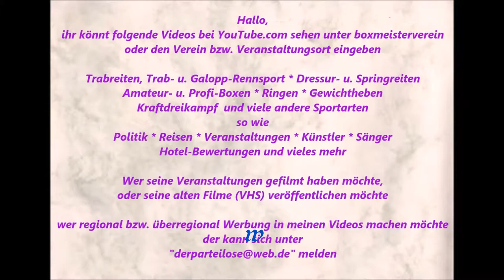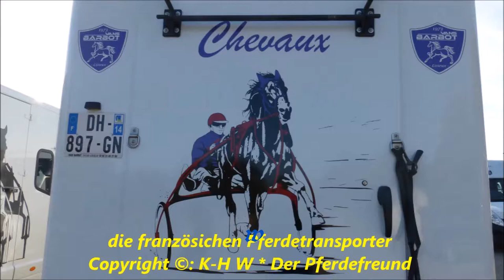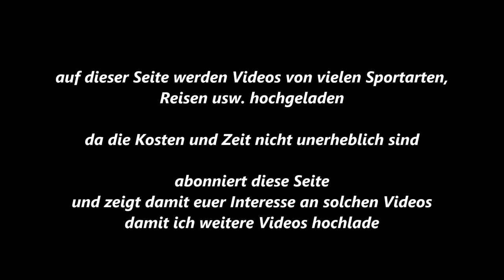88 * Der Sportler * Traber * Gelsentrab * im Stall von H. Kuhsträter * H. Bongartz * 11.10.2015